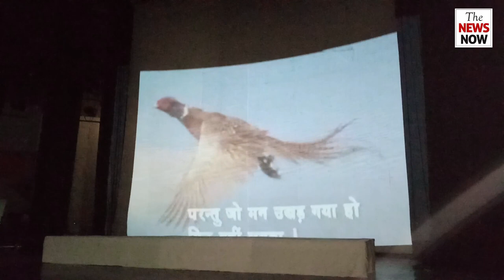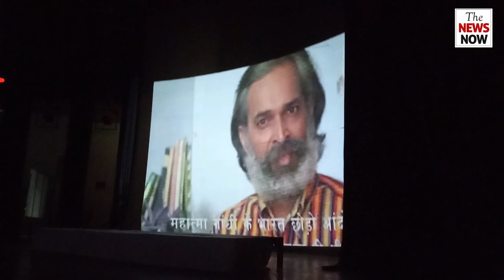Padma Shri Narsingh Dev Jamwal an Indian Writer and Playwright From Jammu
Padma Shri Narsingh Dev Jamwal an Indian Writer and Playwright From Jammu                                                                                                                 who has authored 48 books, including Sanjhi Dharti Bakhle Mahnu (novel), which won the Sahitya Akademi Award in 1978. He received India's fourth highest civilian award, Padma Shri (2019) for his contribution in the field of literature and education also got Dinu Bhai Pant Lifetime Achievement Award (May 2019)